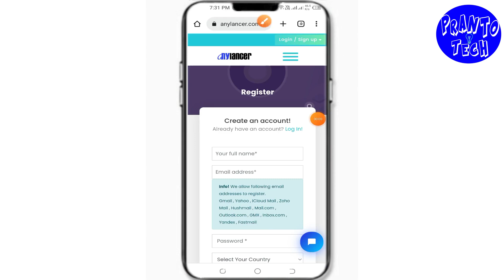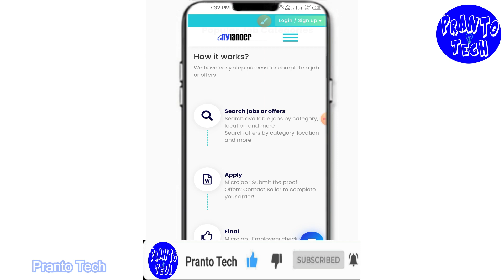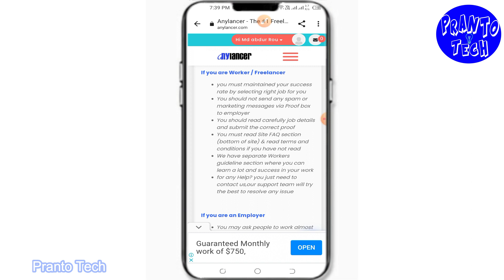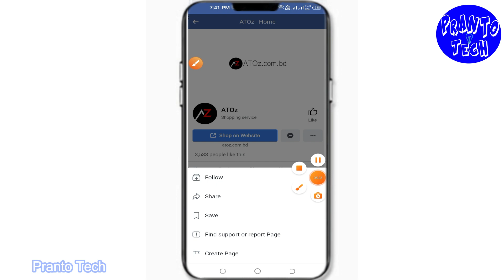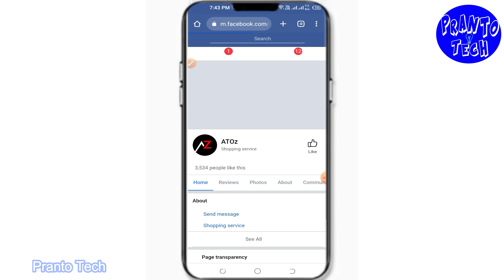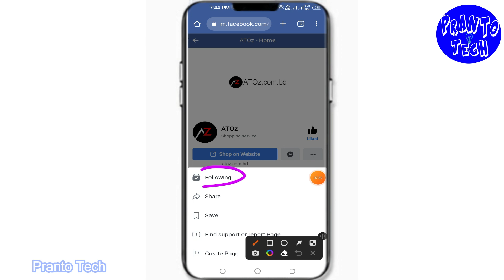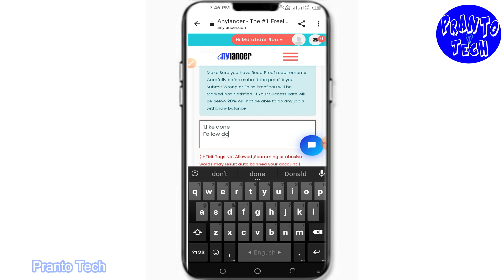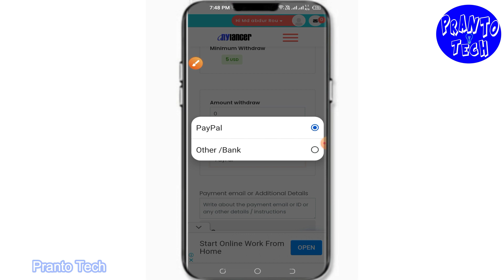Anylancer থেকে ৫ ডলার পর্যন্ত ইনকাম করুন | Anylancer bangla tutorial 2022 | Earn money online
Site Link: সাইট টায় এখন পেমেন্ট বন্ধ আছে । কেউ কাজ করবেন না

More related keyword:
Pranto Tech,